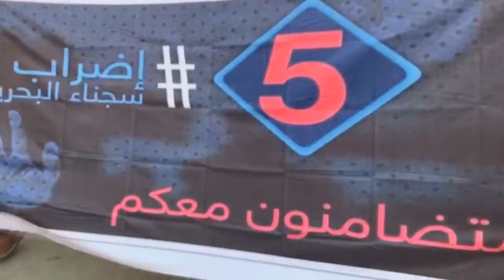مسيرة تضامن مع الأسرى المضربين في بلدة المصلى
ثورة البحرين – (المركز الإعلامي): انطلقت مسيرة تضامنية مع الأسرى المضربين عن الطعام في معركة الأمعاء الخاوية وسط بلدة المصلى، جابت شوارع القرية وطالب المشاركون فيها بالوقوف بجانب الأسرى المضربين منذ ستة أيام.

شارك في المسيرة عدد من عوائل الأسرى وآباء الشهداء، ورفع لافتات تضامنية مع الأسرى، ورردوا شعارات وطنية تؤكد وقوف الشعب البحراني إلى جانب الأسرى المضربين.

وفي مقابلة مع والدة أحد الأسرى المضربين قالت: "يجب أن يخرج الجميع للشوارع نصرة للأسرى، فقد دخلوا مرحلة الخطير، وعلينا نصرتهم بشكل عاجل.